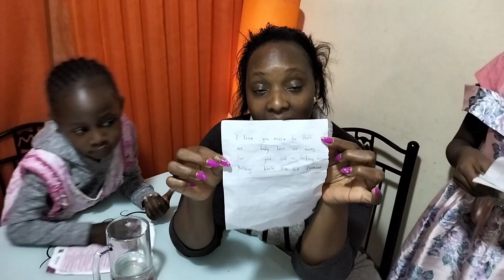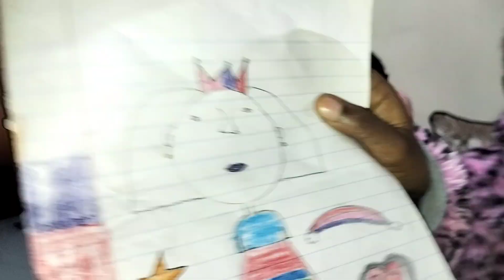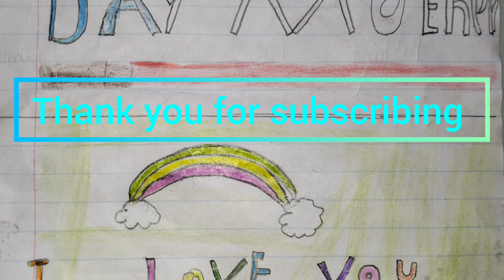Imagine my girl gifted me three gifts || What a love || Foster parenting is fun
I honestly love the thought behind these precious gift my babygal gifted me with me. It feels so nice to know that someone loves and appreciates you this much. I feel encouraged to love more and more.

let's all embrace foster parenting and be a blessing to a child that needs our care and love as foster parents.

Thanks so much for being part of our family.